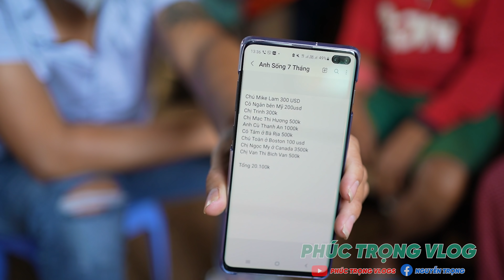Sự Tuyệt Vọng Của Người Đàn Ông Khi Biết Mình Chỉ Còn Sống Được 7 Tháng